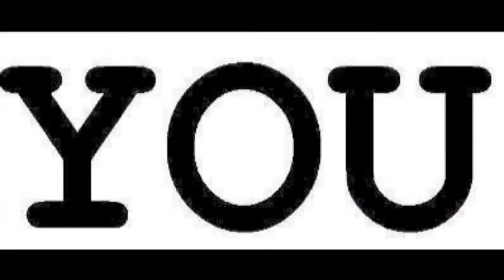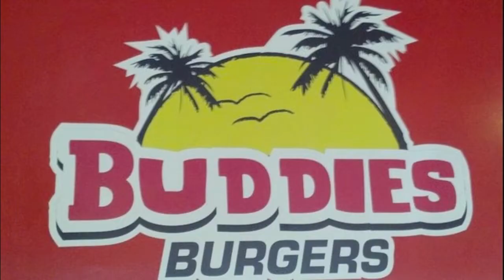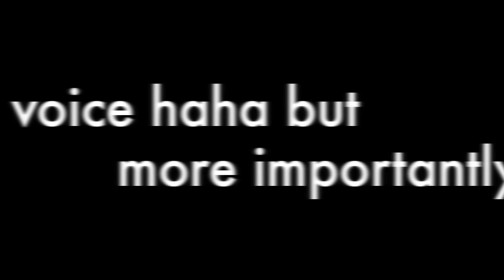DG DOMINATION Sig Ep Sun Cup 2012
Just a lil rough draft haha P.S. i know my voice is just so angelic haha NAWT!

Make It Nasty (DG Version)

Make It Nasty Make it Nasty
Sig Ep Sun Cup Make it Nasty
DG Domination Make It Nasty

Ya DG Gunna Make It Nasty
Soccer Ball in the Sand
Ya You know where we be
Money in the basket
L-H-O-N Project
 The others gon try hard
But we get some mad wins
When we build a sand castle
Creations like a dream
Make a mote around it
Unbeatable Team
On the side lines listen to us scream
Go DG Go We are Supreme
Oh We gone bring it keep you on your toes
Anchored with the best ya everyone knows
Pose Ha Winning Pose
We go hard for Sig Ep
Our Number One Bros
We Make it Hot On The Beach, We-We-We Know
All the other girls around all enjoy the show
Th-th-they all know when we walk through the door
Mhhm they know ya mhhm they know Ha.

DG Domination Make It Nasty [x2]

Uh Ya we all stars
If youre looking for the best you don't have to go far
Show Up
Knock Out
Winning aint hard
We Go Big
Got Anchors Galore
Sipping on Shakes
Buddies Burgers of course
Our skills are known to own, employer
(stack it up) We got wins across the board
Knock em lights out lights out like Score
Sig Ep Sun Cup, We be the rulers
Hotter than the sun ya sun cup schoolin
We be steady brusin killin their ego
Making all the goals like Beckham we know

DG in the game Make it Nasty [x3] Clap Clappin all around Make it Nasty